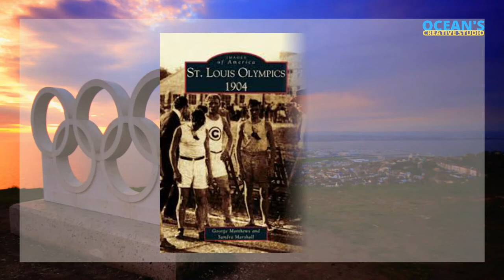Journey of Indian Olympic Winners | Part 1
India at the Olympics:
Norman Pritchard: British-Indian sportsperson and actor who became the first Asian-born athlete to win an Olympic medal when he won two silver medals in athletics at the 1900 Paris Olympics representing India.
India men's national field hockey team: the Indian men's team remained unbeaten in the Olympics, winning six gold medals in a row. The team had a 30–0 winning streak during this time, from their first game until losing in the 1960 gold medal final.

Editing - ABK from Ocean's Creative Studio.
Voice - ABK